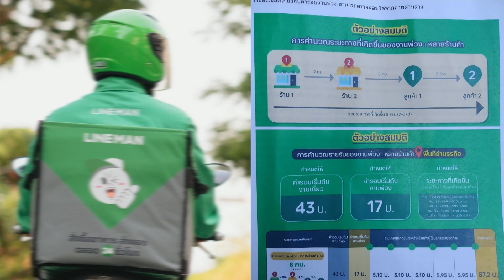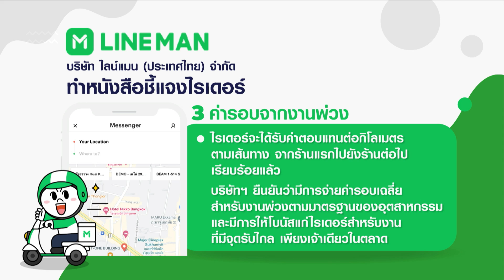LINE MAN ชี้แจงหลังไรเดอร์ ร้องเรียน | การตลาดเงินล้าน | 27-06-66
LINE MAN ชี้แจงหลังไรเดอร์ ร้องเรียน
LINE MAN ทำหนังสือชี้แจงไรเดอร์ หลังร้องเรียนถูกพักงาน 10 นาที กรณีปฏิเสธรับงานพ่วงจากบริษัท